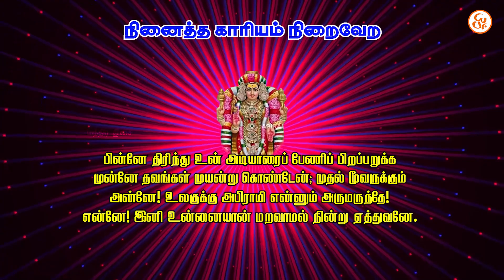🔥💥அபிராமி அந்தாதி நினைத்த காரியம் நிறைவேற🔥அபிராமிஅந்தாதி religion🙏